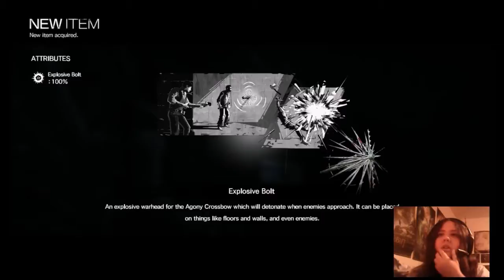The Evil Within: Part 4: Extra Long and Fail Episode Due to Intoxication... XD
In this fun part, I'll be intoxicated and most likely will fail. So... Have fun laughing at my stupidity. XD